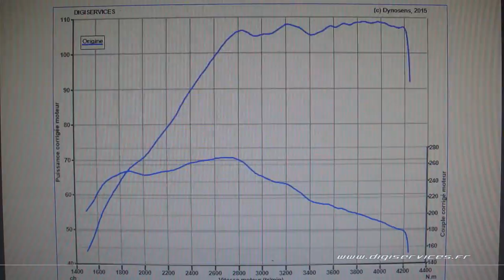VW Tiguan 2.0 tdi 110cv Reprogrammation Moteur @ 184cv Digiservices Paris 77 Dyno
Passage dans nos locaux d'un VW Tiguan 2.0 tdi de 110cv pour une reprogrammation moteur.